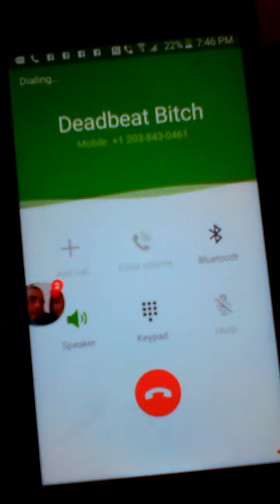The Struggle Continues